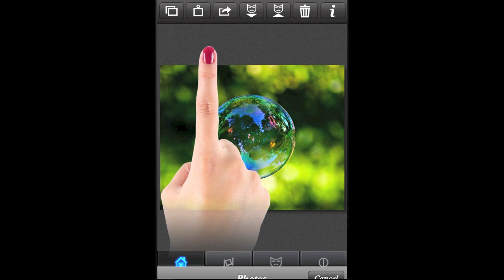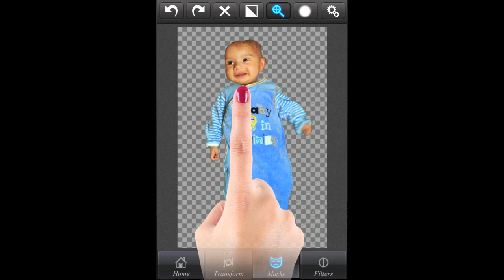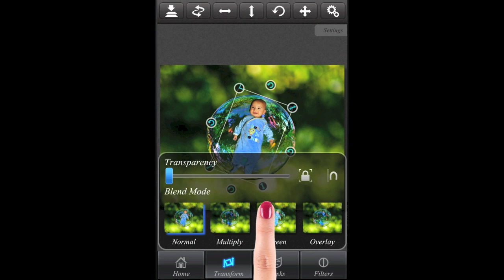Superimpose a baby in a bubble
Superimpose a baby in a bubble using Superimpose app on iPhone